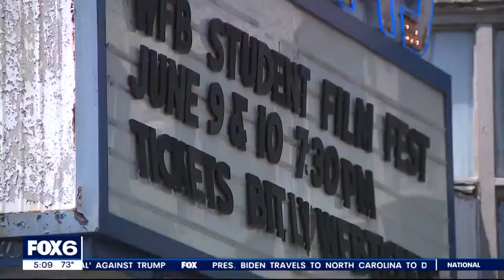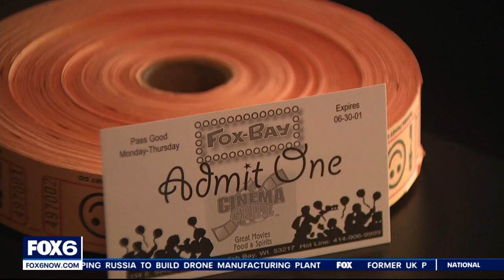Whitefish Bay film festival; high school students made it a reality | FOX6 News Milwaukee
For the first time in three years, the Fox Bay Theater in Whitefish Bay will open its doors for a film festival, thanks to a couple of high school students.